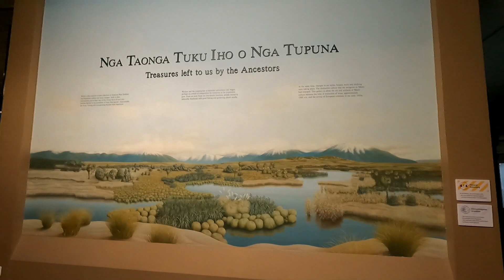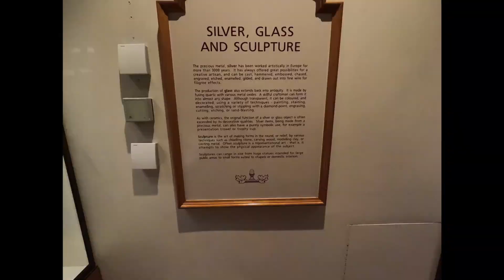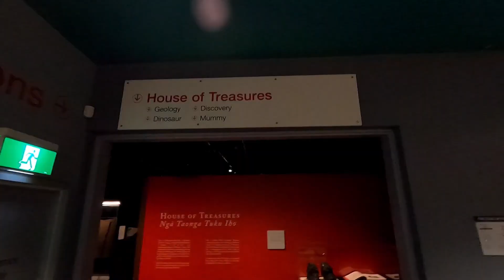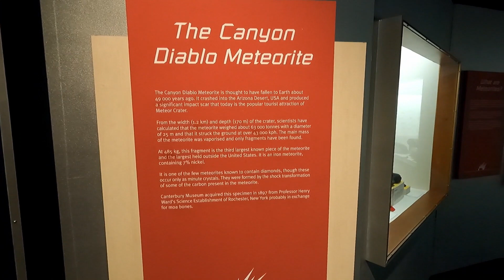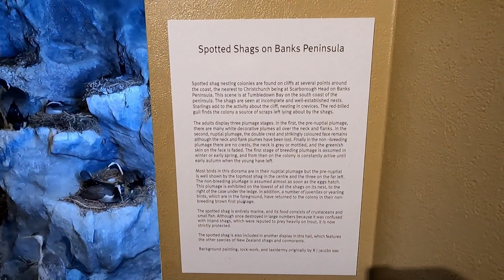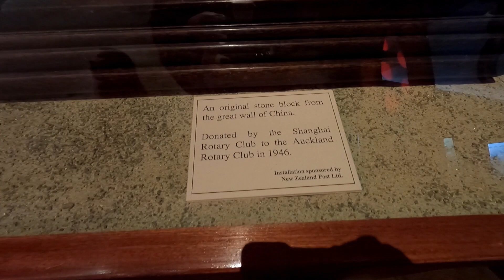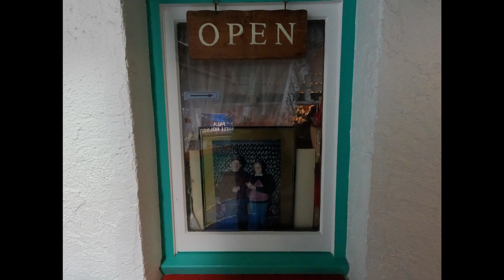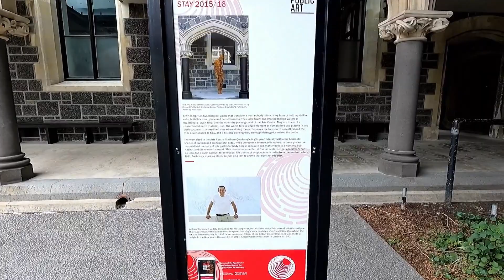Canterbury Museum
Learn about the natural history of Canterbury, the people who have made their homes here and our connection to Antarctica.

The Māori galleries display treasures and tools from our region’s first people. The Christchurch Street and Victorian Museum recreate the nineteenth-century city. At the world-famous kiwiana icon, Fred & Myrtle’s Pāua Shell House see more than 1,000 pāua shells, the most you’ll find in any one place. Learn about the heroic explorers of the icy continent and see objects from the Museum’s internationally significant Antarctic collection.